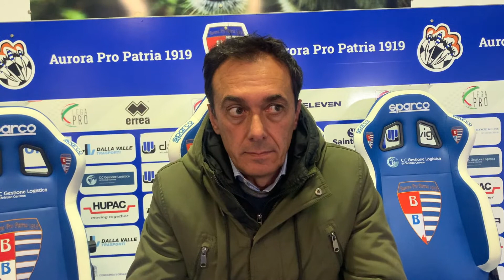Giornata #15 - Prina: "Abbiamo voglia di riscatto. La Pro Patria è un fortino"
Le parole di Mister Luca Prina alla vigilia della sfida casalinga in programma domani alle 14.30 allo "Speroni" contro il Seregno.